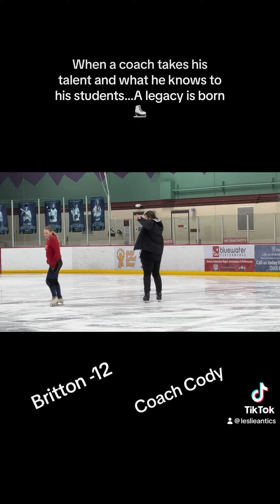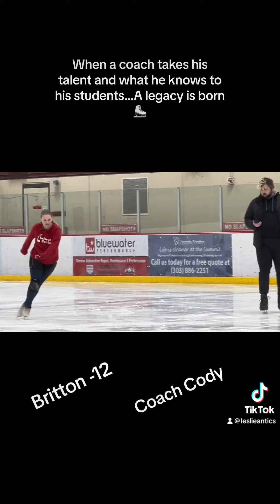Britton -12 and her Coach Cody